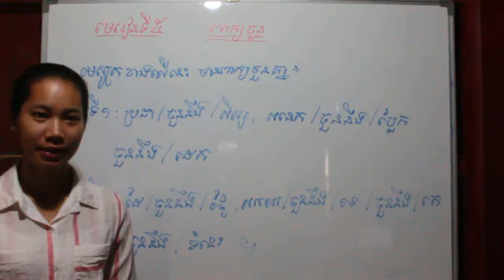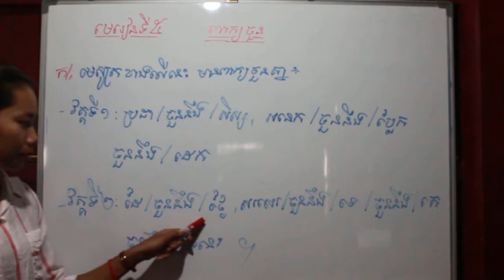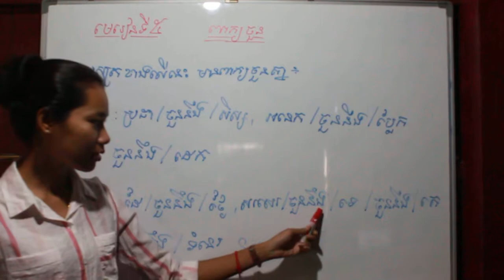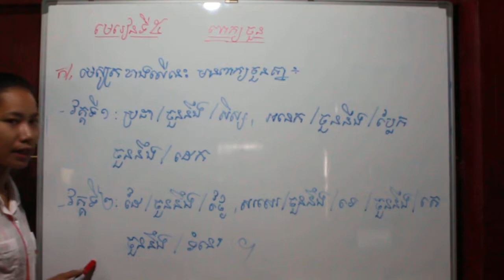ភាសា​ខ្មែរថ្នាក់ទី​៣​ part 29